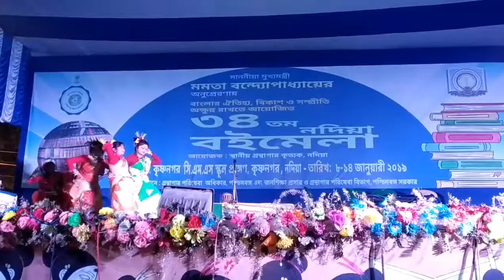মালি বাহা মনে ইয়াং অটাং এ এন আদিবাসী ড্যান্স